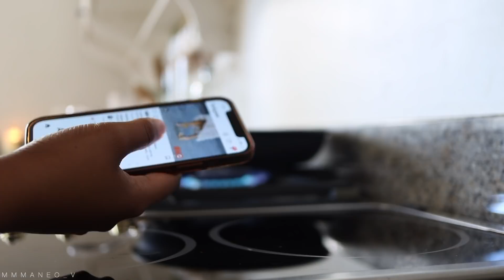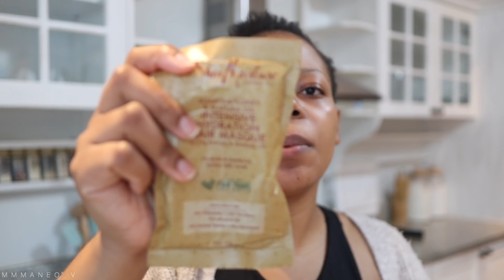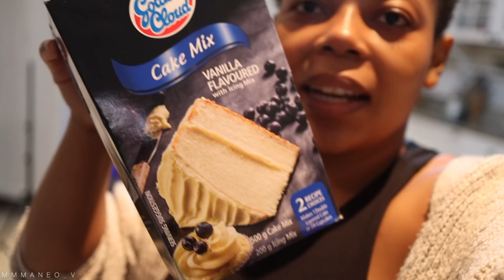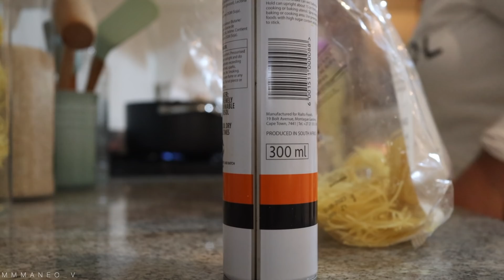VLOG| SPEND A FEW DAYS WITH ME | FENTY LAUNCH AT ARCH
Hi Baratuwa

Hope you enjoy todays vlog watch me clean , cook and bake for my family and I also attended the biggest launch is Africa!!!

LETS ALL WELCOME FENTY BEAUTY